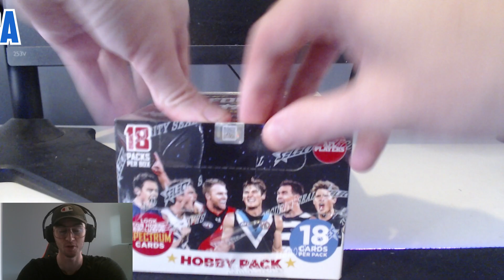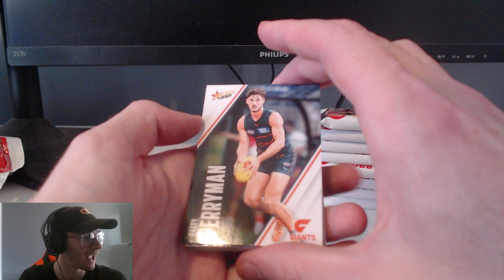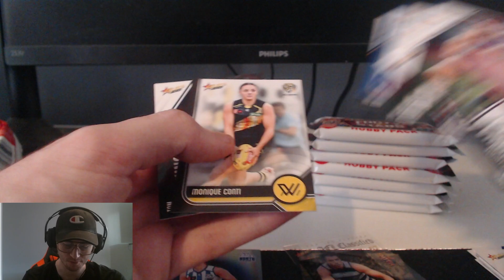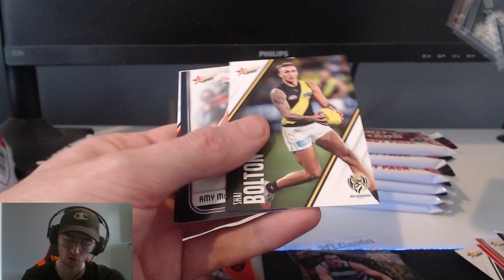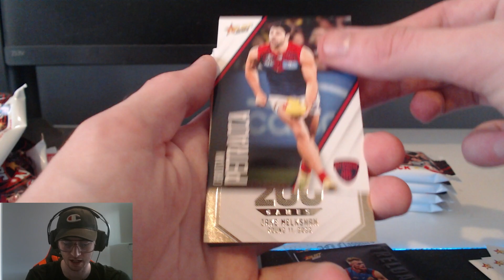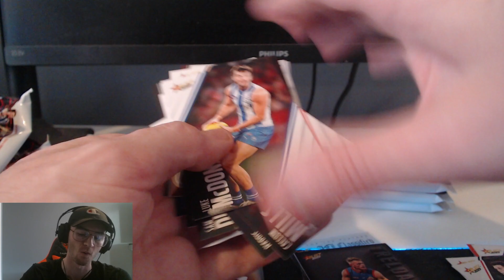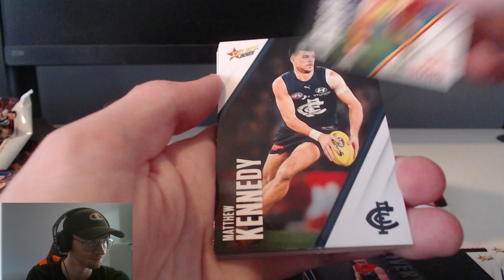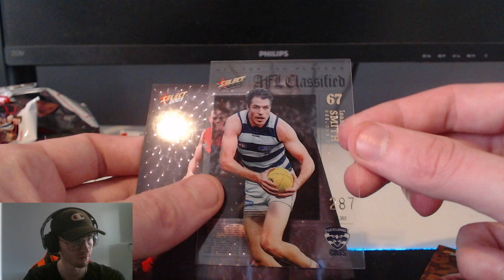SO MANY HITS IN JUST 9 PACKS OF FOOTY STARS HOBBY!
Hey again everybody, and welcome back to another video! In this one, I'm going to be opening up yet another 9 PACKS OF FOOTY STARS HOBBY! This may be one of the most action packed videos you'll see from Footy Stars Hobby, with an astounding 4 BOX HITS IN JUST 9 PACKS! If you guys do enjoy this video and want to see more like this, be sure to leave a like, and if you really enjoy this video, be sure to subscribe to the channel as well! If you want to get in contact with me personally, or just want to hit me up for a trade offer, be sure to shoot me a message at: